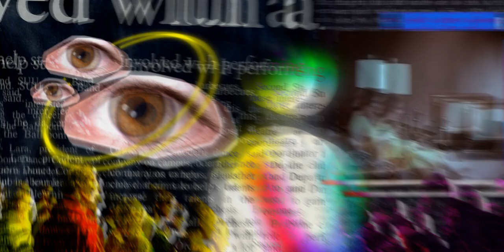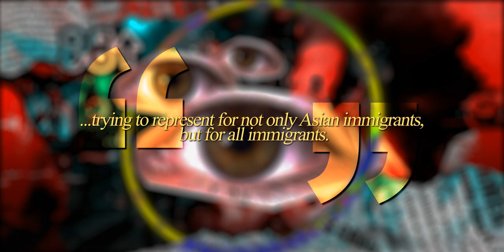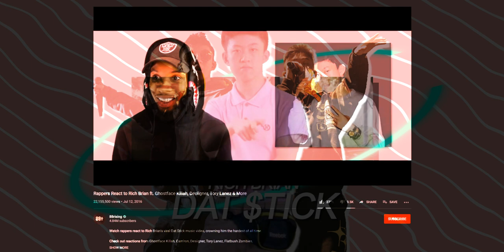88rising: The Rise of a Global Music Movement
What began as a small viral collective has manifested into an established and legitimate music label. The viral popularity and success of 88Rising has never been seen before in the pop culture landscape. Between their achievements, representation of Asians and immigrants alike, and respect for other cultures they’re more than just a record label, they’re a movement, an identity, and a bridge between cultures. This is 88Rising, the forefront of Asian Identity.
I'm thinking my next video will be on Joji's Nectar but man I didn't think I was gonna do so many videos on 88Rising and related like this lmao, I was hoping to dive into deeper topics and stray away from music artists sooner than later because that's not what I want this channel to be about but I also think it's good practice before I make a fool of myself on topics I'm undereducated on lol.